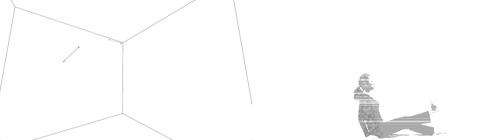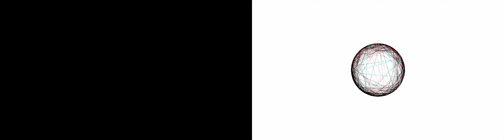cyclo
This work is created for Performance and audio-visual.
All video materials are made by DIPS. DIPS is a plug-in for Max.

Performer Satoko Kawamura